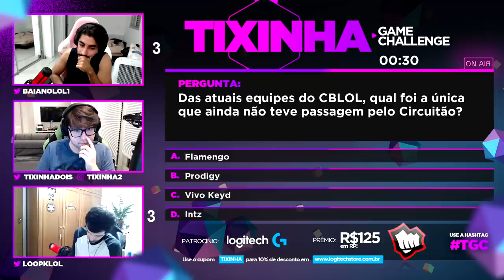Tixinha Game Challenge #5 - BAIANO vs LOOP